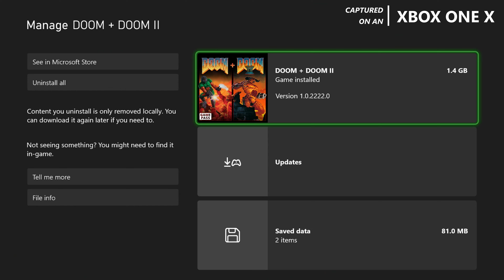Doom 1 + 2: Enhanced - Xbox One X Gameplay + FPS Test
Doom 1 + 2 Xbox One X Gameplay FPS Test Resolution II

Ready to experience Doom 1 + 2 II on the Xbox One X? 🎮 Join us as we dive into an exciting FPS test, showcasing the game’s resolution and performance on this console. In this gameplay video, you’ll see impressive visuals, smooth gameplay, and find out if the Xbox One X delivers the ultimate experience for Doom fans. Let’s jump into the action!